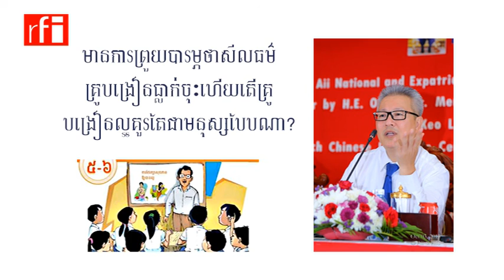តើ​គ្រូ​បង្រៀន​ល្អ គួរ​តែ​ជា​មនុស្ស​បែប​ណា?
20151005 – មាន​ការ​ព្រួយ​បារម្ភ​ថា​​សីលធម៌​គ្រូ​បង្រៀន​ធ្លាក់​ចុះ ហើយ​តើ​គ្រូ​បង្រៀន​ល្អ គួរ​តែ​ជា​មនុស្ស​បែប​ណា?